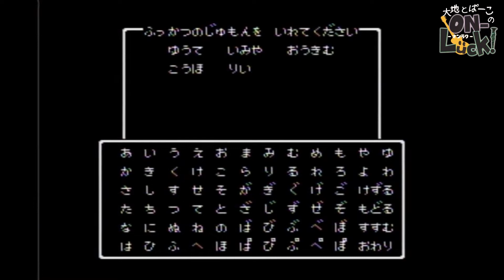ON-Luck! vol.36 新春コロニー落としとゲームしよう スペランカー全クリ！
【ON-Luck!(オンラク)】

［ゲスト］
郡司総帥＆傭兵ヘクター　Fromコロニー落とし

【ED曲】コロニー落とし　1stアルバム『ミチシルベ』より抜粋

［コロニー落としプロフィール］
コロニー落としとは---
今となっては珍しくなくなってしまったが、ファミコンBGMを生演奏するバンドの先駆け的な存在。
リーダーの郡司総帥の趣味を全面的に押し出していいるため、
ファミコンBGMを演奏するが、ガンダムの設定などを織り混ぜた、
極めて設定が不安定なバンドである。
メンバーはそれぞれ個々で音楽家としての活動も活発に行なっている。
ライブパフォーマンスの高さとライブMCのギャップに定評がある。

【コロニー落とし　CD発売中！】
コロニー落とし 1stアルバム『ミチシルベ』
ライブ会場などにて絶賛発売中！

↑CDが欲しい場合、ホームページからも受け付けております！